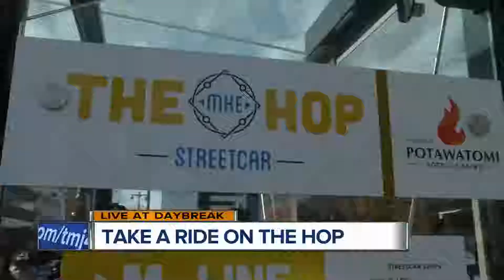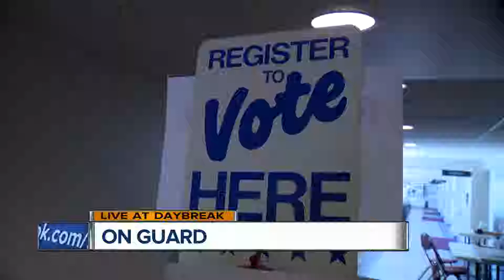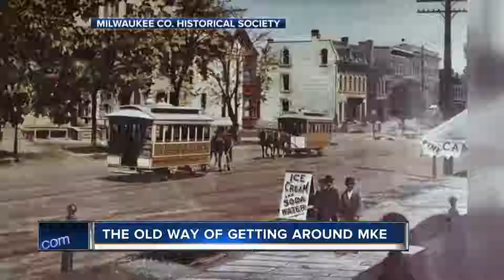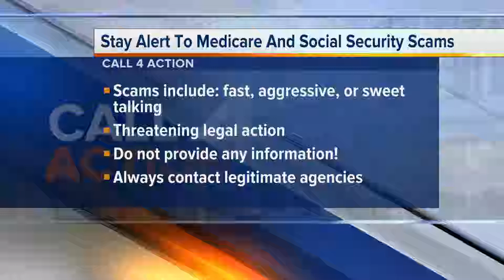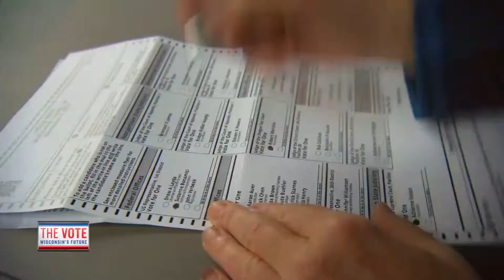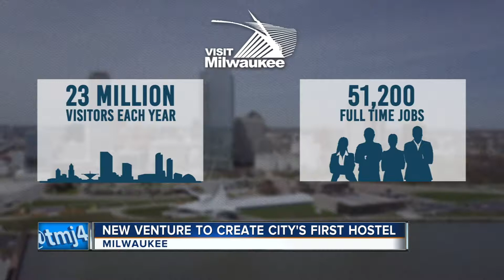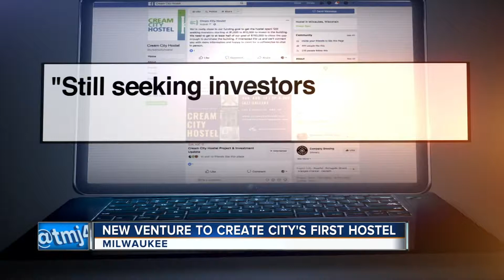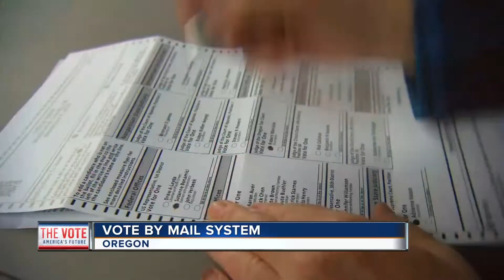11 03 18 Students